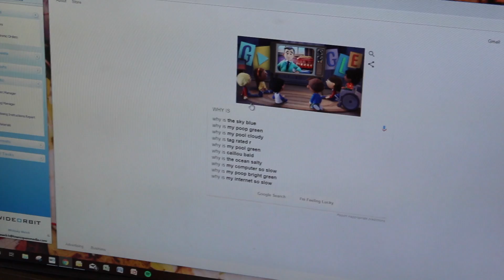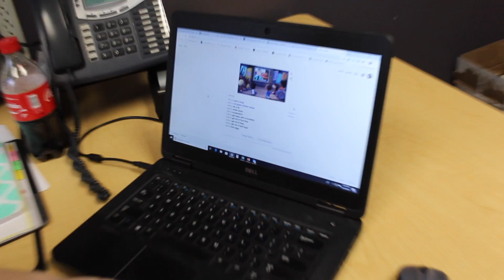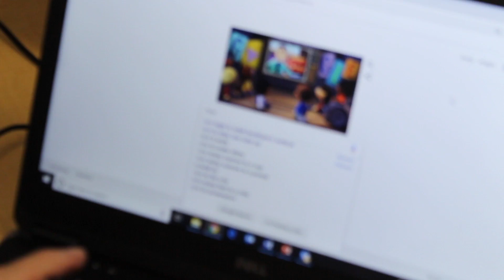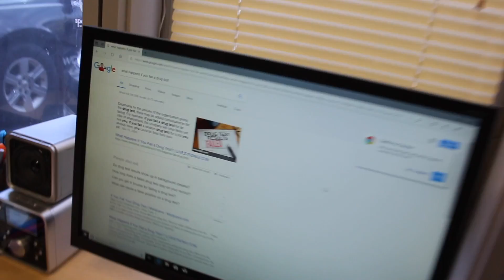Letting Google Finish Your Search Request Is Interesting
Google helps you find anything your heart desires. We decided to see if Google can use it's magic to find what we're looking for before we know.